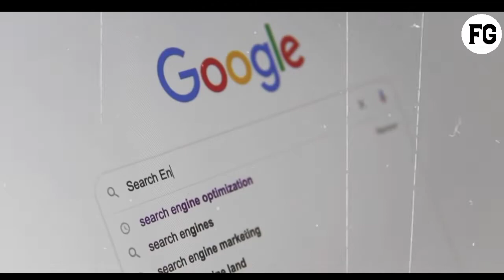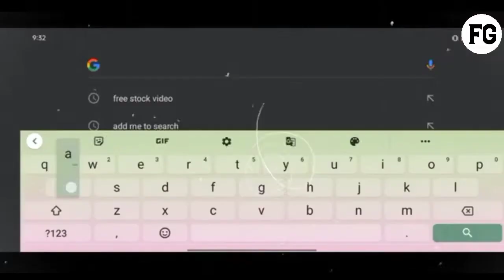লেবার খন SMART MODEL চিকাতে হয়নাই ? 😱 | SANTALI FACT | Santali Facts video💥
🔥 Sanam Ko ge Johaar

Santali Fact videos
Santali fact video
Santali fact story
Santali facts video
Fact video Santali
Santali Fact
Santali Student
Santali Students
Santali Fact channel
Santali Fact videos
Santali Facts video
Santali random fact
Santali Fact video 2022
Santali Fact videos 2022
Santali Fact explain
Amazing facts santali
Unknown facts Santali
amazing fact video Santali
unknown fact video Santali
Santali information video
Santali information
Santali knowledge videos
Unknown facts in Santali
Unknown facts video Santali
Santali knowledge
Santali viral videos
New viral video Santali

Note:- Full credit to owners. All images, picture, music shown in the video belongs to the respected owners.

Support Me .
Just Follow This Condition...